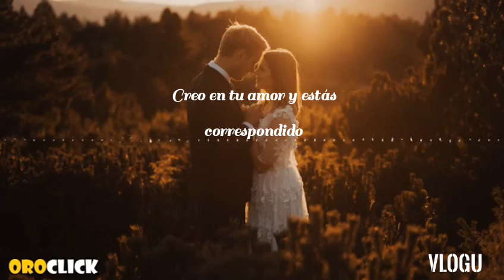Creo en el amor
pensamientos y reflexiones de mi autoría